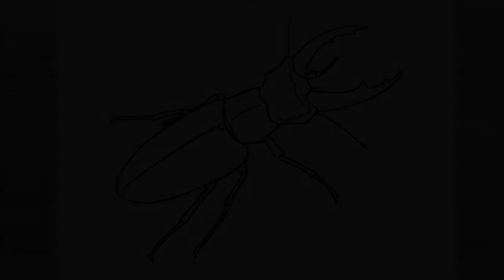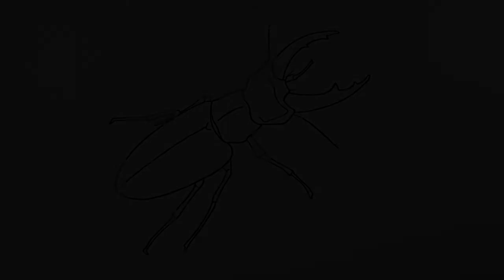How to draw Stag Beetle